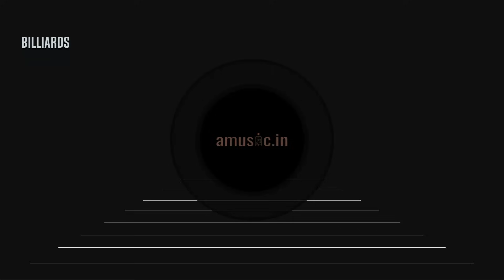BILLIARDS | A-MUSIC PRODUCTIONS |TRAP BEAT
HEY GUYS !

Also,
for latest updates on my new songs!